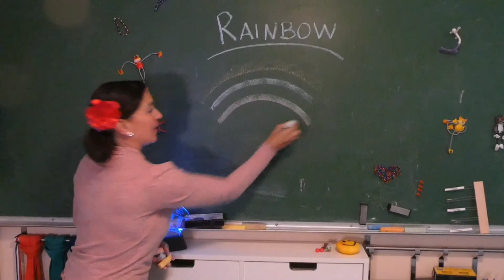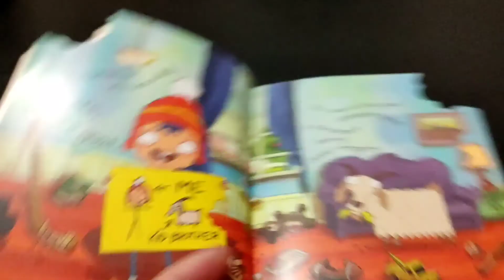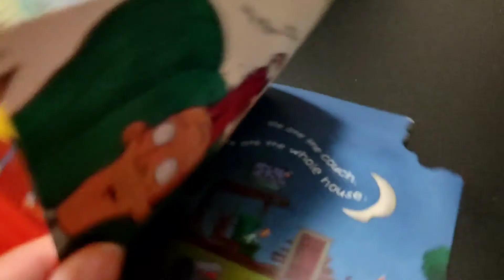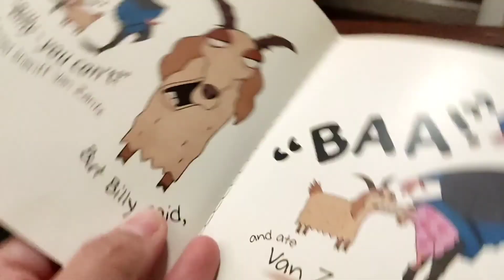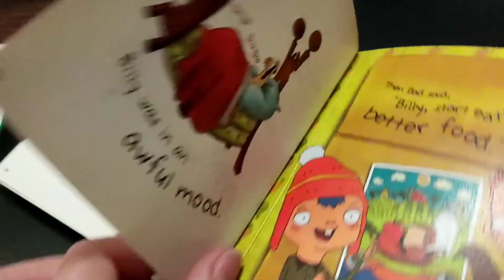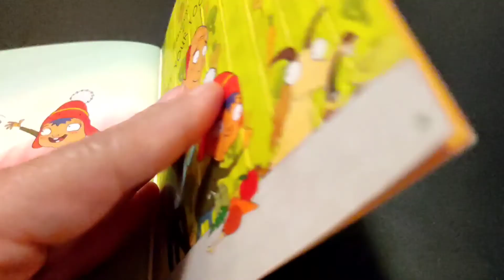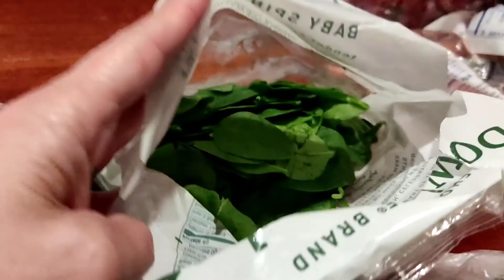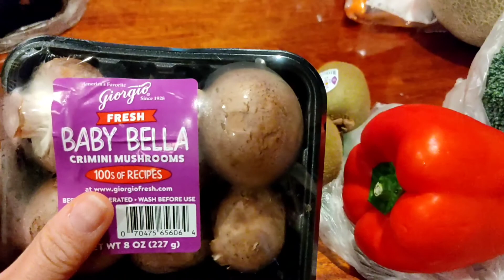🧩The Goat ate What?!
A cute little story that I had to share. Where's the book from?...Would you believe a McDonald's Happy meal! It's about a goat eating everything which eventually makes him feel awful. Then, eating better turns things around. We head into my kitchen to look at all different types of vegetables that you can prepare at home. Can you guess them all?...Check out the other interesting videos like this under the playlist, "🧩RANDOM"
👜CLICK for even MORE books and items featured on "The Learning Zone"
This video was created while I was teaching virtually during COVID-19.
There's no additional charge to you but it's a way to help support the channel to continue on so I can take you on more virtual field trips & spoil doggy pal "Blue" with treats after she picks books! As a librarian, author & illustrator, I'm having a blast bringing my creativity to these videos & I thank you for your support.